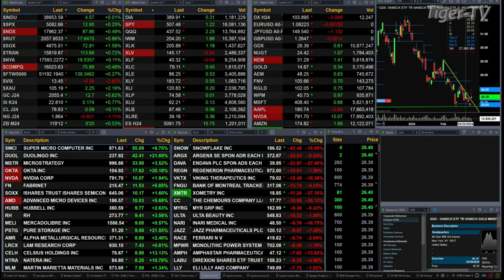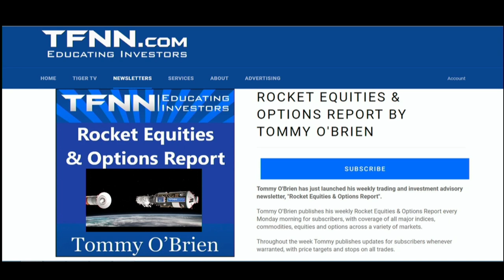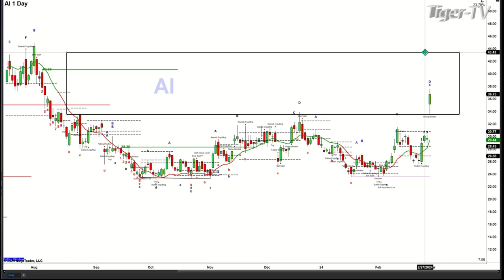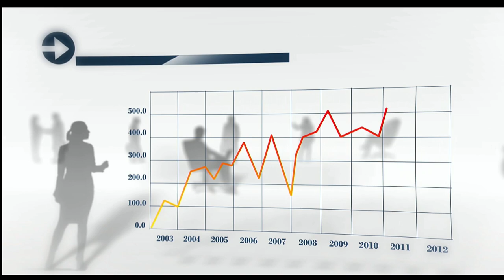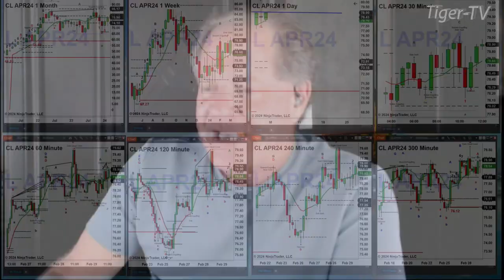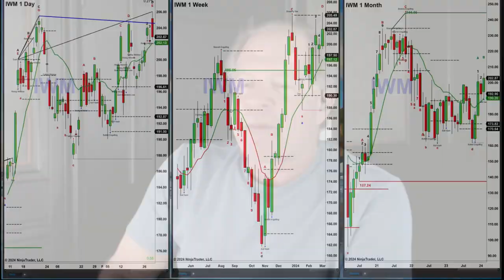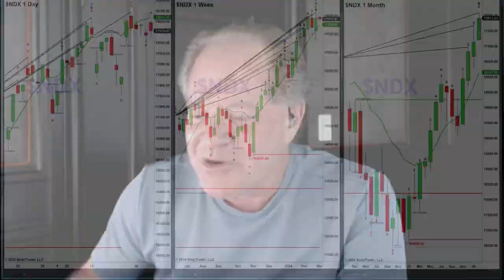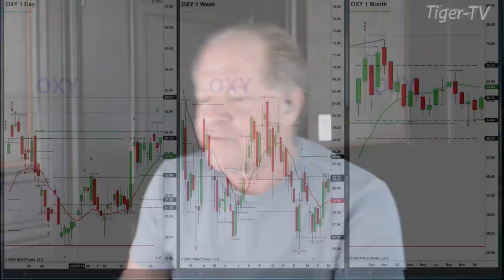February 29thThe Trader's Edge with Steve Rhodes on TFNN - 2024